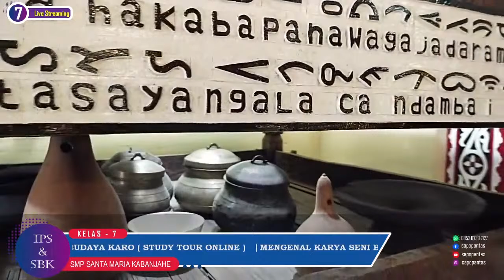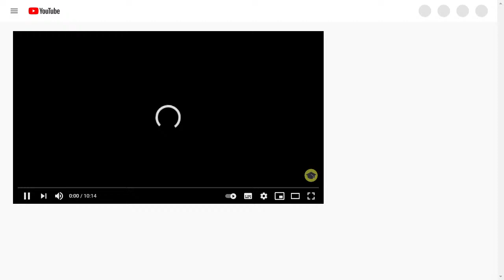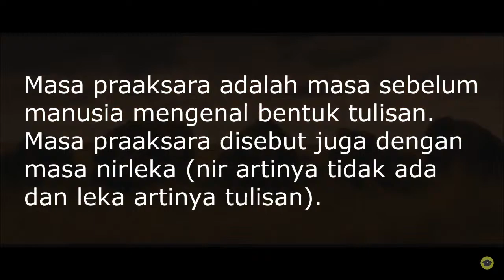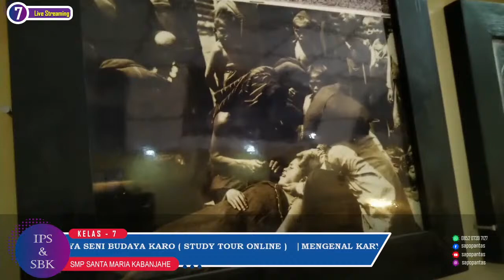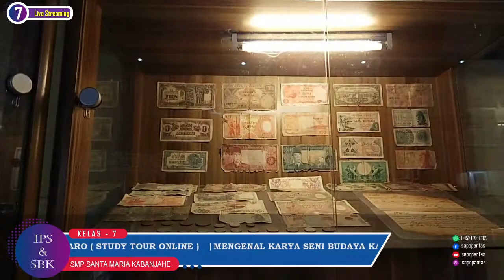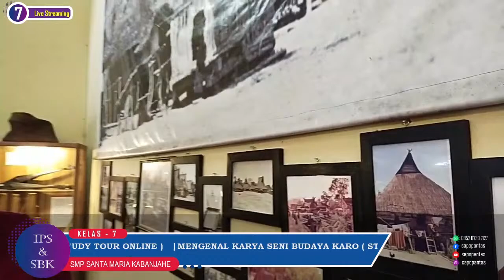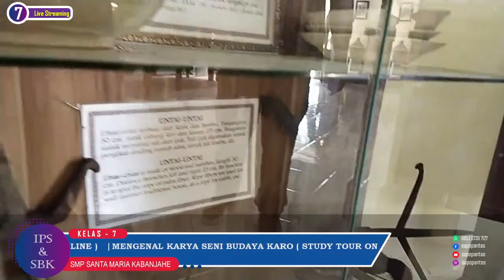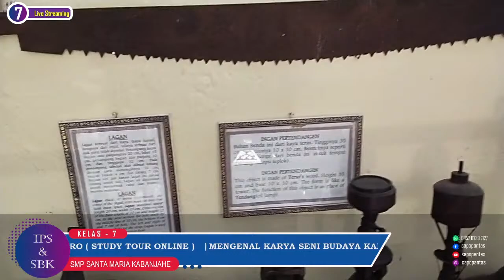Mengenal Karya Seni Budaya Karo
Study Tour Online